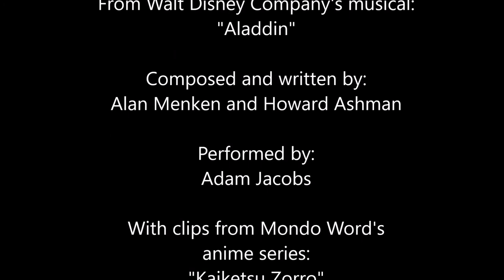Diego De La Vega: Proud Of Your Boy - A Kaiketsu Zorro FAMV Tribute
A Mondo World anime series "Kaiketsu Zorro." fan music video tribute, with Walt Disney Company's musical "Aladdin" song "Proud Of Your Boy" written and composed by Alan Menken and Howard Ashman and performed by Adam Jacobs.

Continuing with the Kaiketsu Zorro x Aladdin music video series, I do this deleted song that never made it into the movie but ended in the musical. It reminds me a lot the conflict that Diego always has when he must hide his true self and to fake that he's a lazy coward in order to avoid the people discover his secret identity. How it hurts him to let down his father, his friends, his gilfriend and how he relies in the memory of his deceased mother.

A little note: Diego's mother is never mention in the series than like twice when Maria, Diego's servant scolds him for being lazy and tells him that he might be a shame for his mother if this one was still alive, and at the end when Lolita remembers a time when Diego and she were kids and Diego told her that his mother was on the moon but one day she would return. And that's why I believe that the moon in the series is so important and the reason Diego spends time contemplating it. That's why I use the moon as a form to represent his mom. The woman I use at some point is another deceased mother from another character of the series.

This is fanmade and for entertaining only and I don’t want to own the copyrights.

CHAPTERS:
0:00 Intro
0:30 Start of the video
2:50 End credits and copyright disclaimer